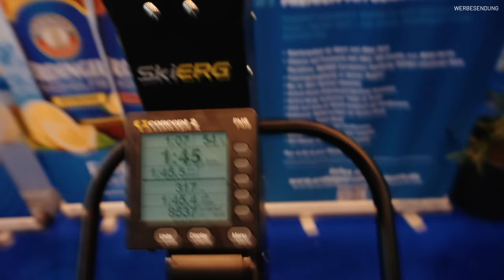BERLIN HALBMARATHON 2023 - komplettes Race Wochenende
Nick bestreitet seine nächste Challenge und nimmt euch das komplette Wochenende beim Berliner Halbmarathon mit. Ohne spezifisches Training und ohne einen wirklichen Plan, was am Ende für eine Zeit herauskommen kann, ging es auf die Strecke. Diese Herangehensweise, sollte sich am Ende als richtig gute Idee herausstellen.

Auf der Marathon Messe, gab es das erste Battle mit der Fischmarktcrew am Ski-Ergometer. Das Warm Up konnte Nick noch für sich entscheiden, wurde auf der Halbmarathonstrecke aber von der kompletten Crew aus Hamburg gnadenlos versägt.